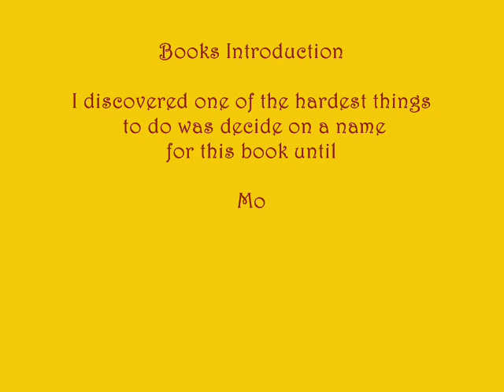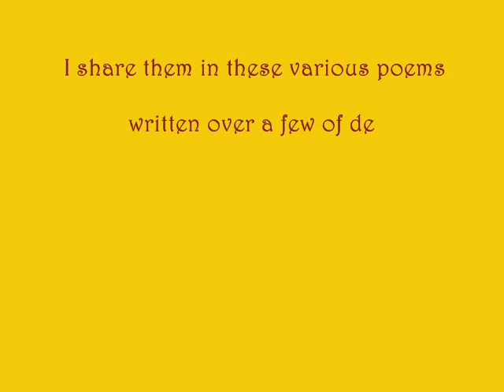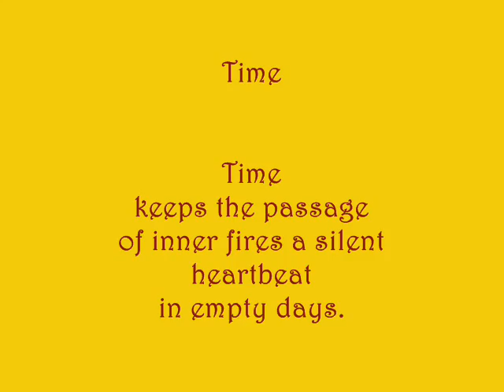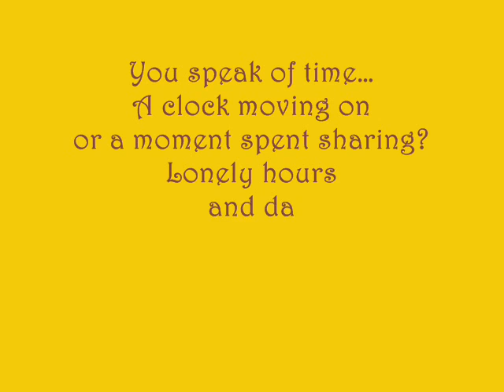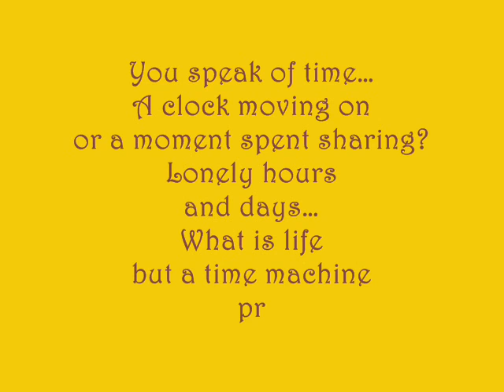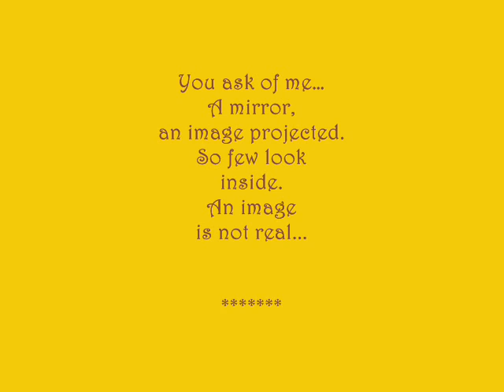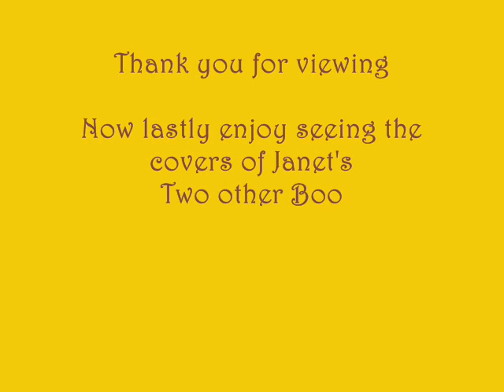Moments in time 0001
A video to help promote a most wonderful book of poetry that covers every moment in time, moments of joyful loving family happiness and also the moments of sadness found with loss and pain...A most wonderful read that will appeal to all as they relate to the times ...